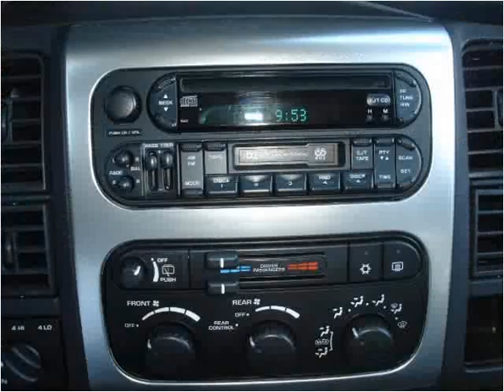2003 Dodge Durango Used Cars Grass Valley CA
This 2003 Dodge Durango is available from Liberty Motors.